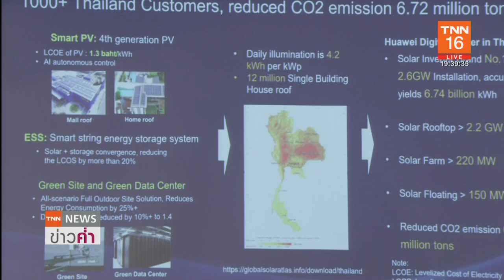เครือ CP-CPF ร่วมประกาศเจตนารมณ์ผู้นำความยั่งยืน งาน GCNT Forum 2022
สมาคมเครือข่ายโกลบอลคอมแพ็กแห่งประเทศไทย หรือ GCNT ร่วมกับสหประชาชาติในประเทศไทย จัดประชุมผู้นำความยั่งยืนประจำปี GCNT Forum 2022 ภายใต้หัวข้อ “การเร่งหาทางออกของภาคธุรกิจ เพื่อแก้ปัญหาสภาวะโลกร้อนและความท้าทายด้านความหลากหลายทางชีวภาพ” เครือ CP-CPF และองค์กรธุรกิจชั้นนำกว่า 100 บริษัท ร่วมประกาศเจตนารมณ์ความร่วมมือขับเคลื่อนนโยบายประเทศ